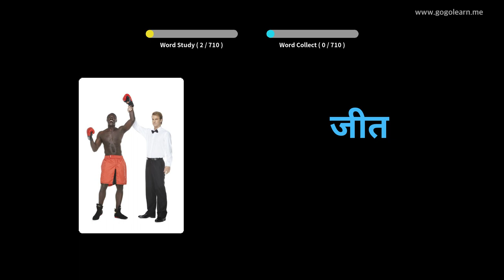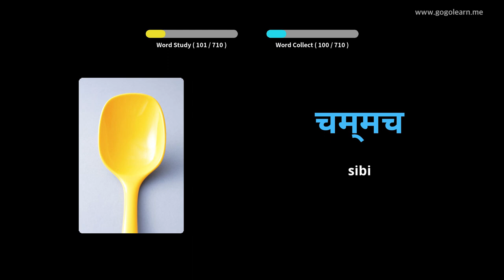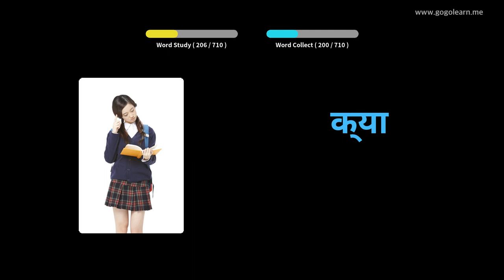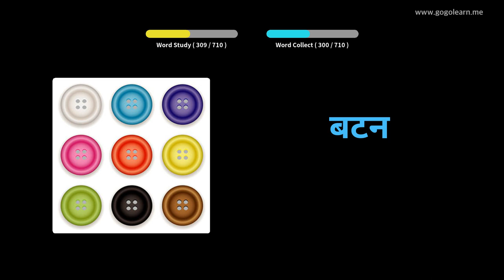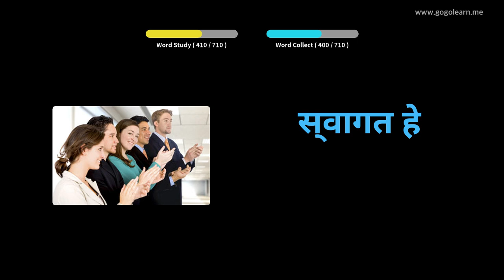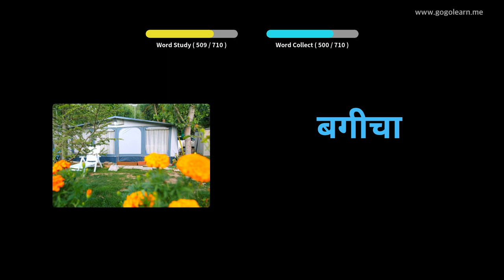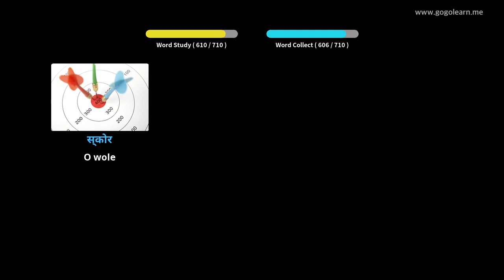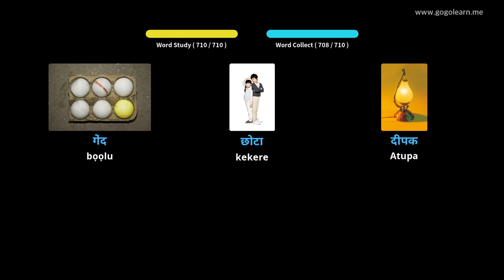Hindi Awọn ọrọ Ikọwe Hindi | Golearn